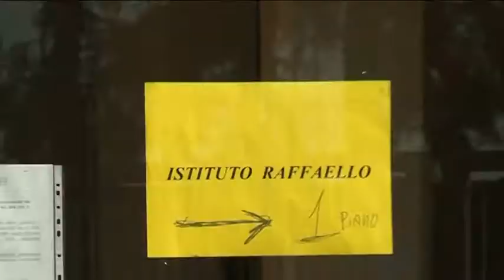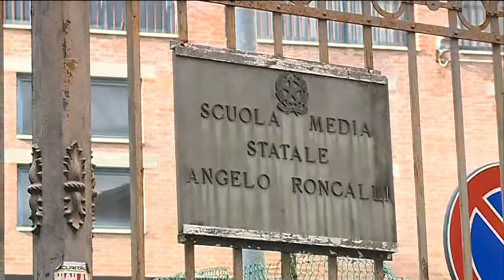SCUOLE RAFFAELO AD UNISER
I ragazzi delle Raffaello hanno trovato una casa provvisoria per fare lezione, dopo i danni provocati alla scuola dal maltempo.
Si tratta di Uniser, il polo universitario pistoiese.